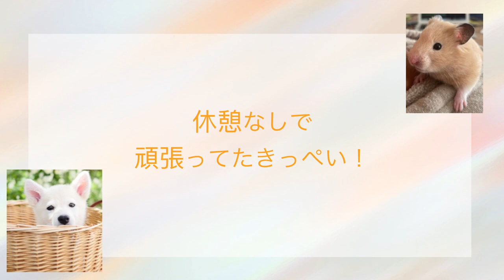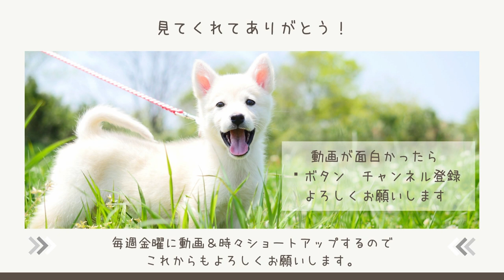ココナッツvsきっぺい 生まれて初めて見るココナッツ。実を食べるために一生懸命なきっぺいが可愛くて面白いです。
このチャンネルでは、田舎で暮らす我が家の日常や動物たちとのゆったり、まったりした動画をアップしています。
動物好きな方やホッと肩の力を抜きたい方が少しでもこの動画で癒えてもらえたら幸いです。

今回は、「なんでも経験だ！」と父ちゃんがノリで買ってきたココナッツの実を取るのに次男きっぺいとお母さんが初挑戦！！
ココナッツを食べるって、こんなにも大変なの！？
二人で力を合わせてココナッツに立ち向かう姿を見て笑って頂けると幸いです。

それにしても、私たちのココナッツ対戦。
どうしたら、もっと簡単に攻略できたんだろう・・・。
経験のある方にぜひアドバイスをいただきたいです。

※このチャンネルに興味を持って頂けたら

◇我が家の動物たちとの日常動画こちらから

・ポポと一緒に春の散歩「楽しい春の散歩でまさか○○しちゃうなんて」